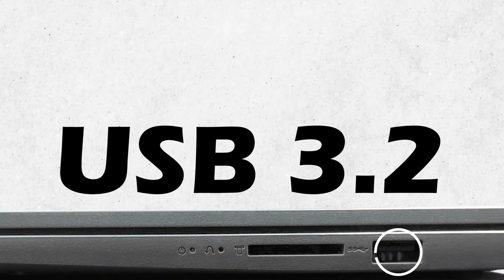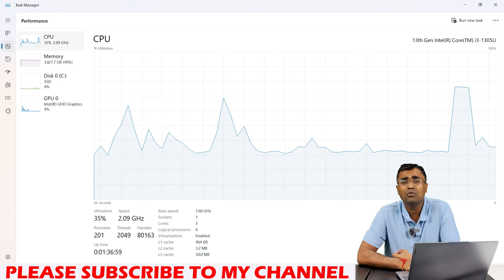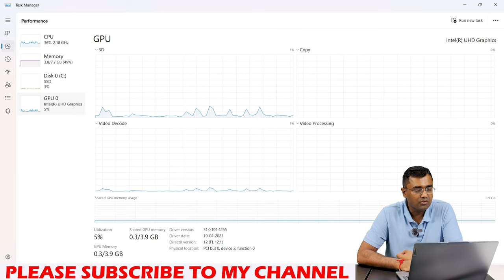Lenovo Laptop ideaPad slim 3 15IRU8 Intel Core i3-1305U 82X70032IN LPDDR5 Best Laptop Under 50000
Lenovo Laptop Ideapad Slim 3 15IRU8 82X70032IN - Intel Core i3-1305U , 8 GB LPDDR5 Ram , 512 GB SSD M.2 NVMe , 1080p FHD  Privacy Shutter Camera, 47 Wh Battery , 15.6" FHD (1920 x 1080) IPS 300 nits, Anti Glare, Windows 11 home single language, office Home & Student 2021, Wi-Fi 6E

82NC00EWIN Lenovo Yoga Slim 7 Pro Intel Evo
82SV0053IN
82NC00FSIN

Lenovo Yoga
Lenovo Legion